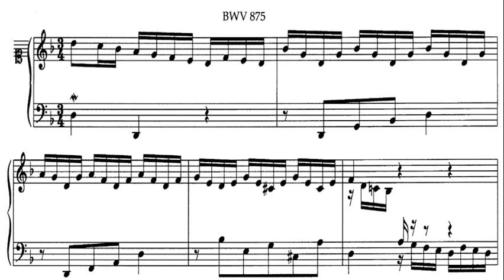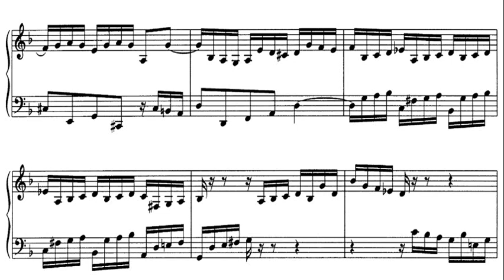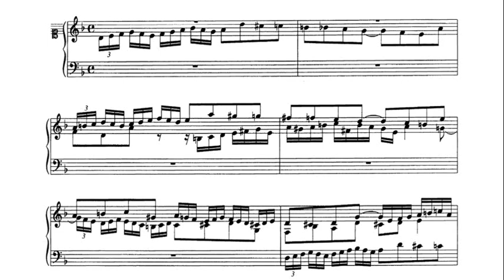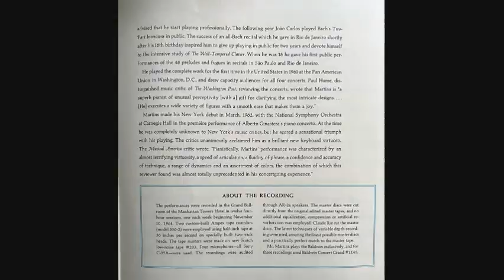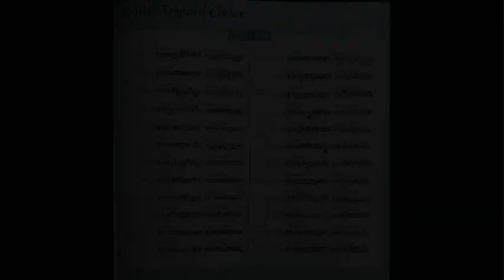JS Bach: Prelude and Fugue in D Minor, BWV 875 - João Carlos Martins, 1964 CS 8657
João Carlos Martins (born June 25, 1940, in Sao Paulo, Brazil) is an acclaimed Brazilian classical pianist and conductor.